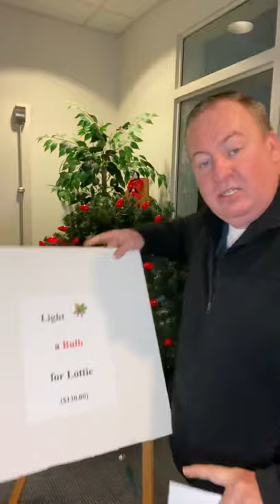Weekly Update 12-10-2020 with a surprise!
Looking forward to see what the choir has ready for Sunday morning. This week we will be looking at he verify birth in preaching and Sunday school. Also hope you enjoy the surprise in the video!